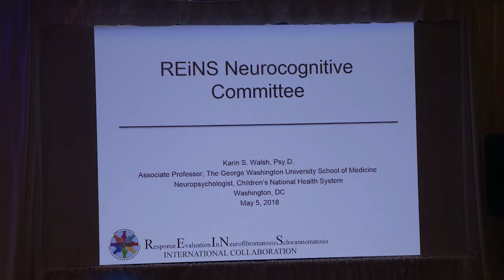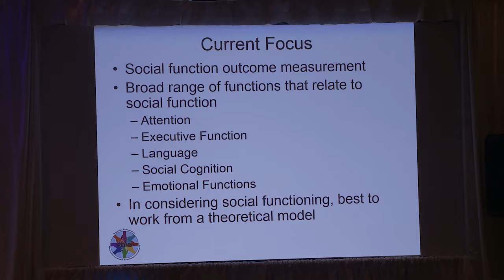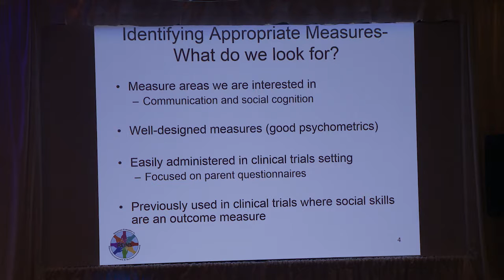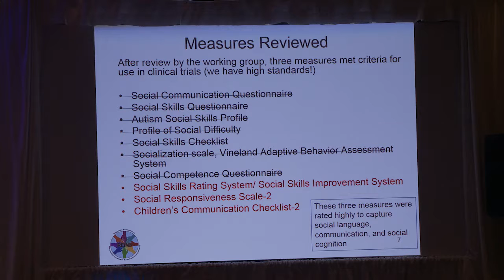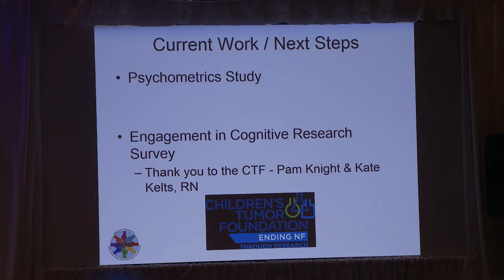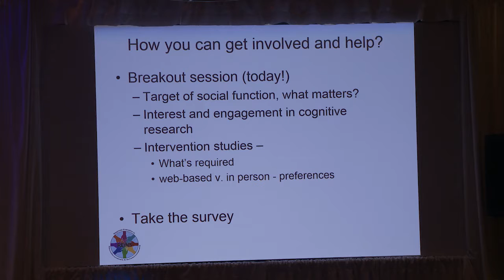Patient Involvement in Response Evaluation in NF and Schwannomatosis (REiNS); Karin Walsh, PsyD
Speaker: Karin Walsh, PsyD, George Washington University School of Medicine and Children’s National Health System on the REiNS Neurocognitive Committee.
This is an original presentation from the 2018 NF Forum that took place in Atlanta, Georgia in May of 2018. The NF Forum allows those living with NF, and their families, to connect, support, and learn from each other while attending seminars on relevant topics pertaining to neurofibromatosis.